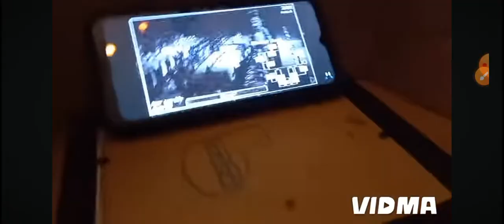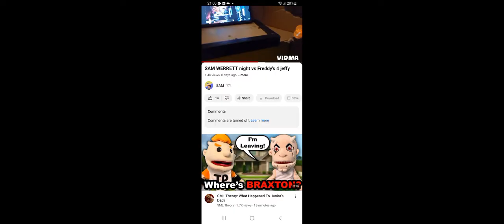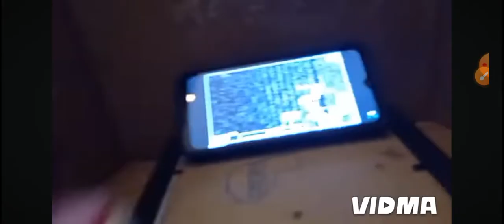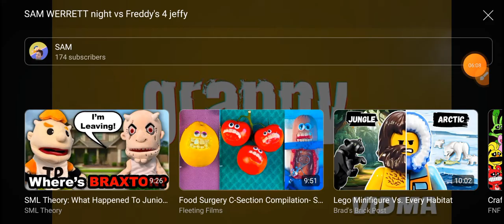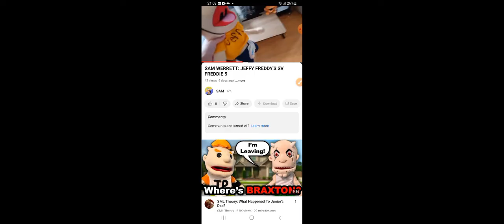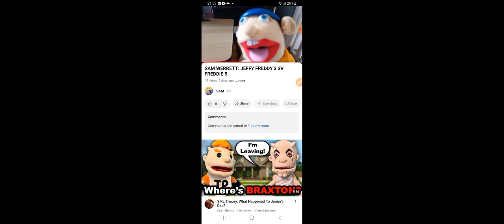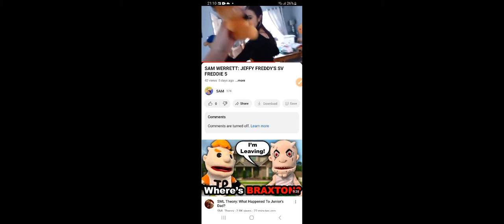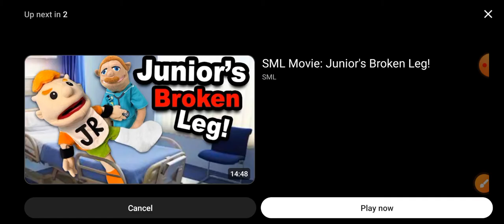Night vs Freddy's movie Jeffy sam werrett